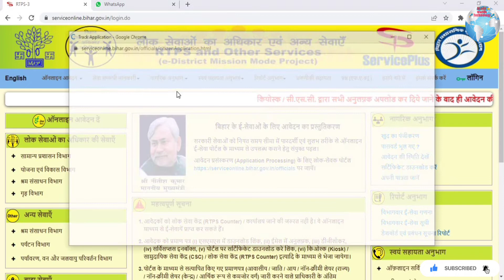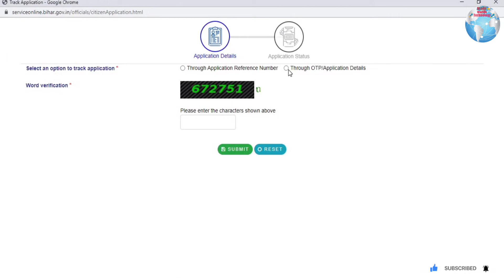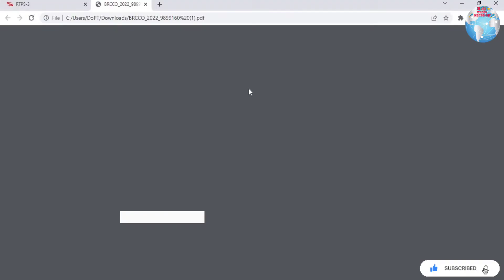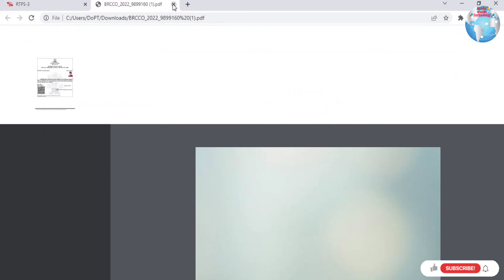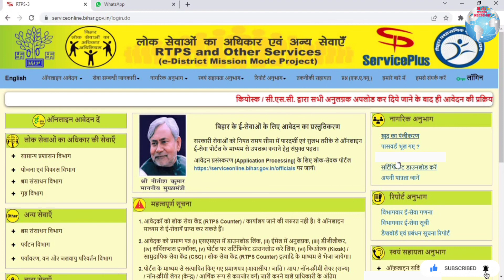How To Download Residence Certificate Online | Download Digitally Signed Residence Certificate Bihar